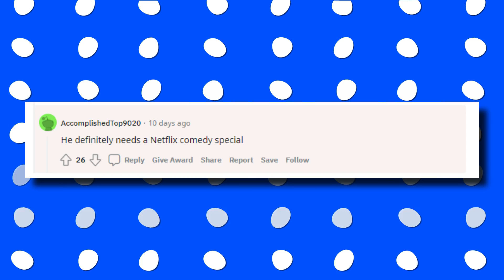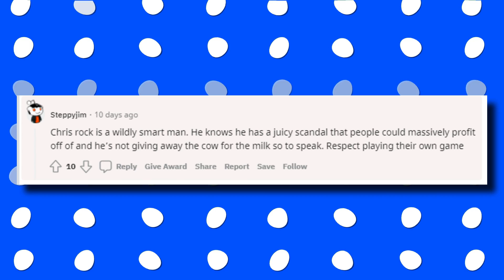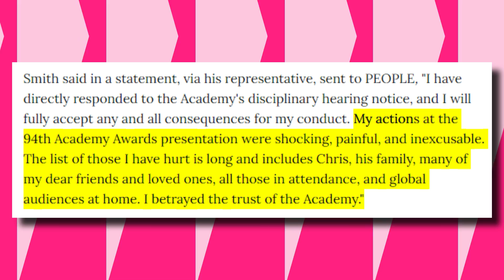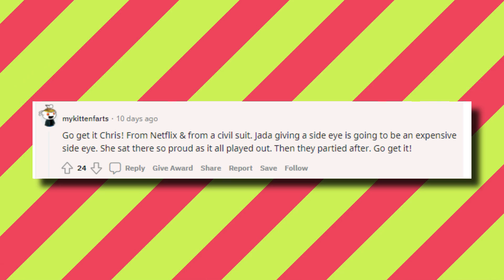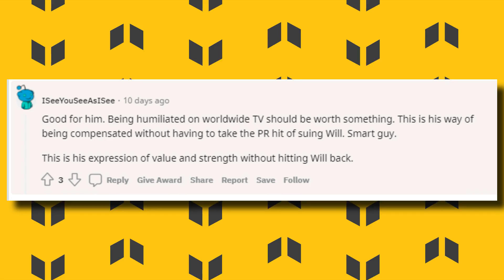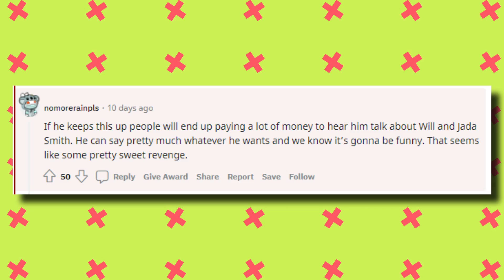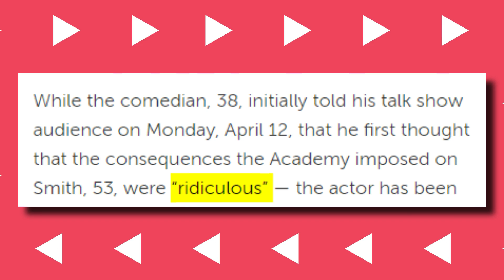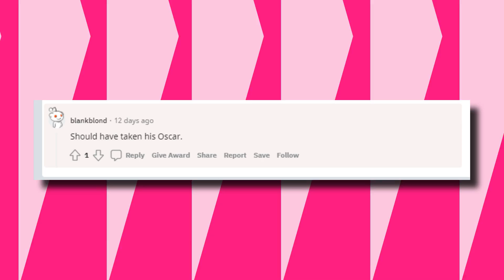“You’ve Not Done Enough Damage?” Will Smith Reacts To Chris Rock SUING Him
“You’ve Not Done Enough Damage?” Will Smith Reacts To Chris Rock Still Making Jokes About Him
It appears as though Chris Rock is not done talking about the unforgettable night when he was slapped right on stage by Will Smith but one person that has had enough of the subject is none other than Smith himself. As the world is gradually getting back to normal since the ruckus, the two subjects of the town’s gossip for weeks now are still don’t see eye to eye on the aftermath approach, especially Will Smith. So has Rock’s comment so far been damaging to Will Smith’s career?